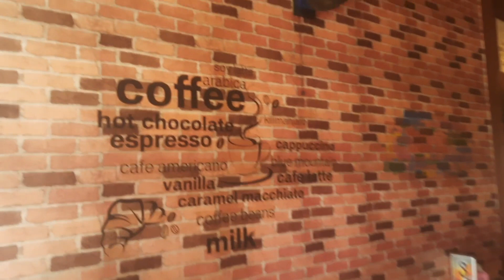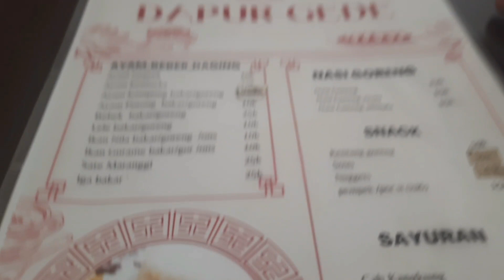Kenangan Terakhir Makan Sama Bu Fatma Sebelum Pindah